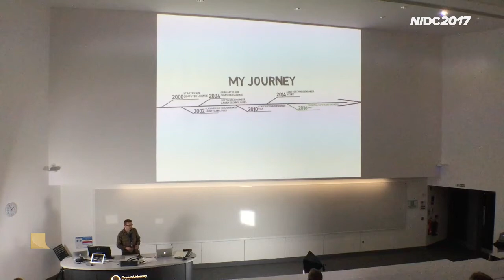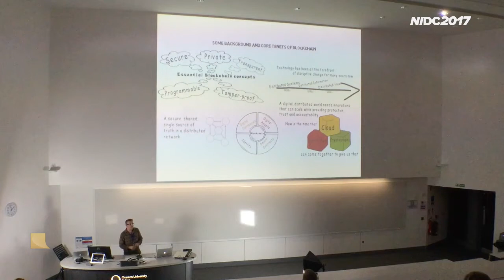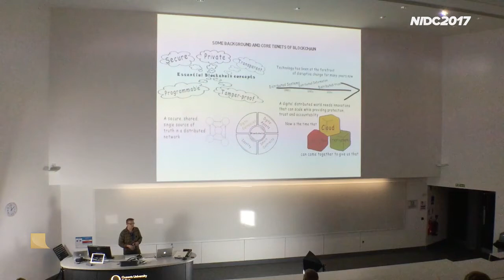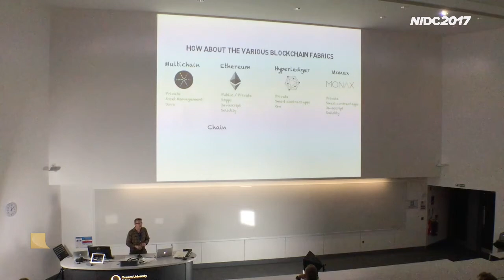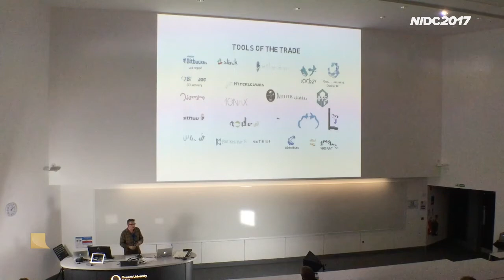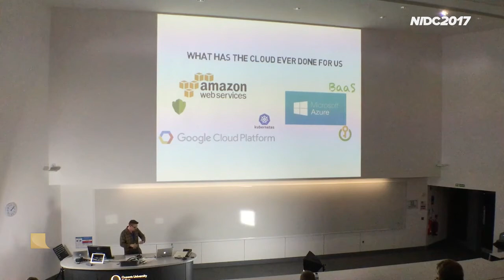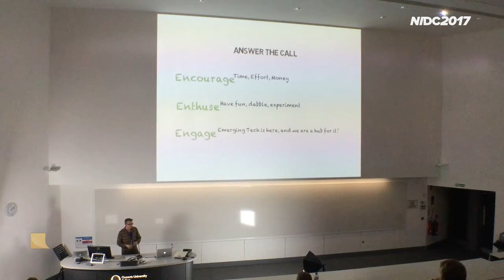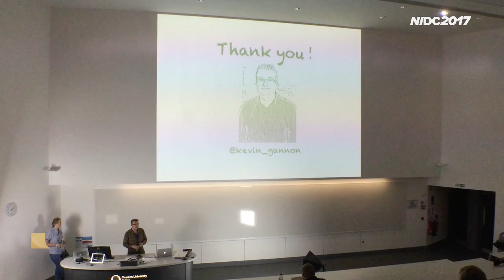Kevin Gannon - Attack the Block(chain)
Developing Blockchain solutions have their ups and downs. Let’s have a look at what makes for a good Blockchain solution; some of the tooling, techniques and trade-offs in Blockchain development; some of the Blockchain stacks that are out there and what they might be best suited for; and how the various Cloud providers are making things (or at least trying) to make deploying and hosting these solutions easier.